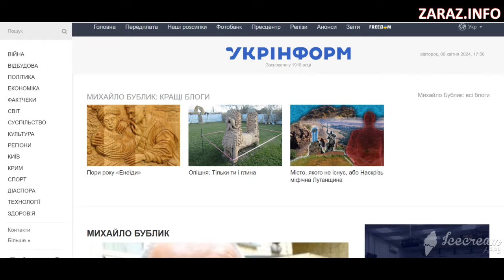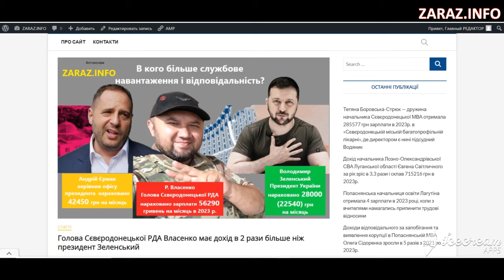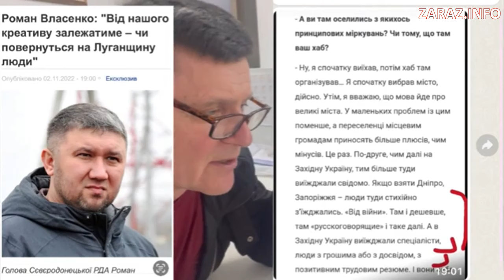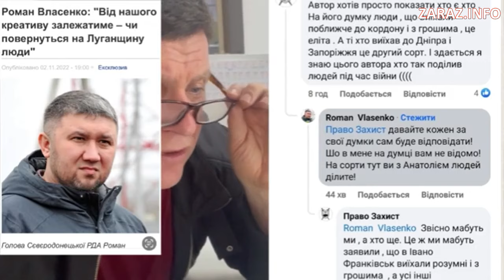До якої категорії зачислив себе чиновник Власенко: “спеціаліст, чи людина з грошима або ...”?